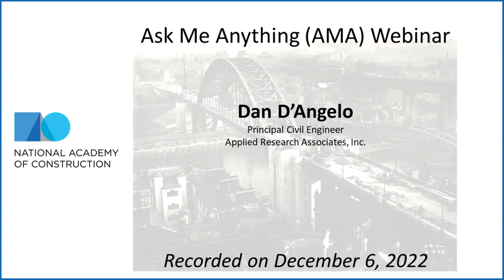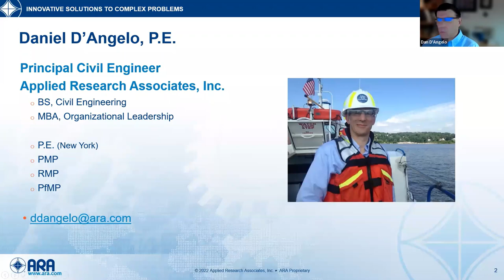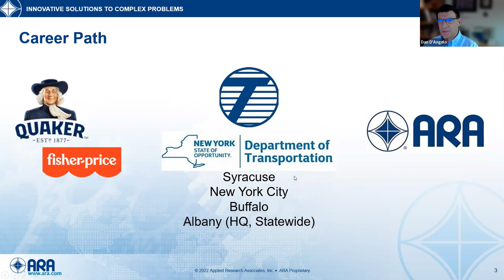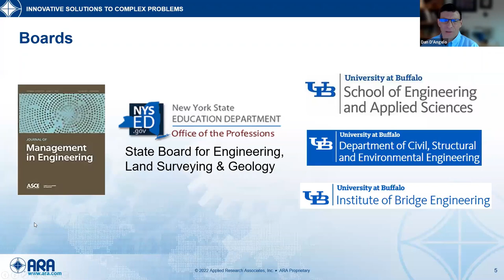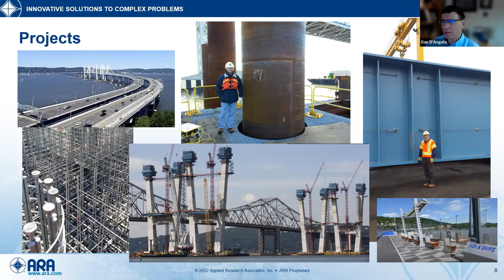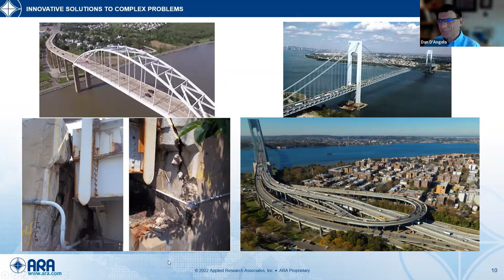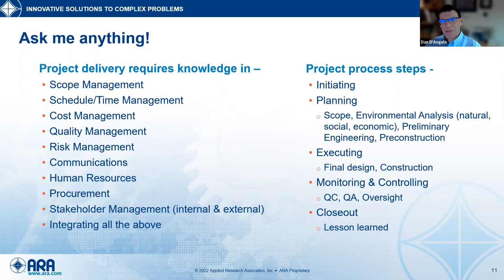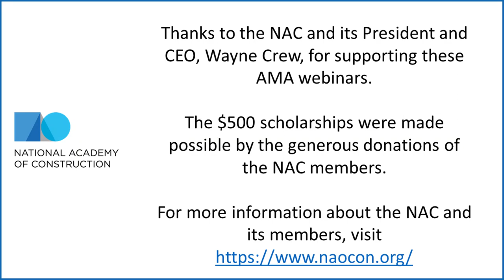NAC AMA Fall 2022 Dan D'Angelo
This Fall 2022 AMA session is moderated by Dr. Burcin Becerik-Gerber from the University of Southern California. Dan D'Angelo, Principal Civil Engineer at Applied Research Associates, Inc., talks through his career and accomplishments.

These webinars are for students and young professionals with an interest in the design and construction industry. Each webinar will feature an NAC member who will discuss their career and answer questions from students.